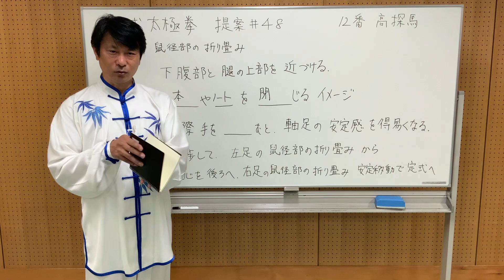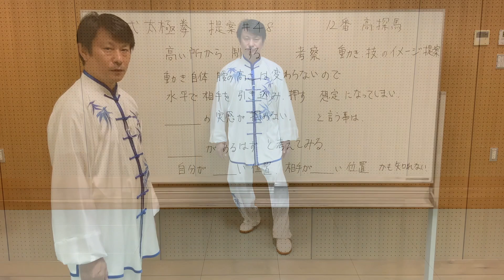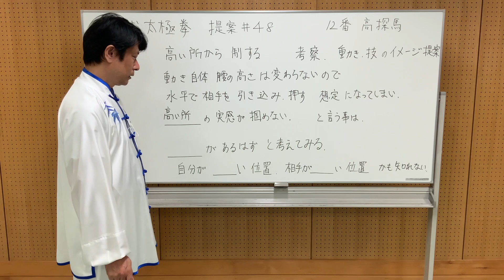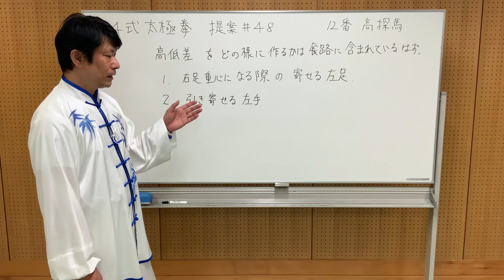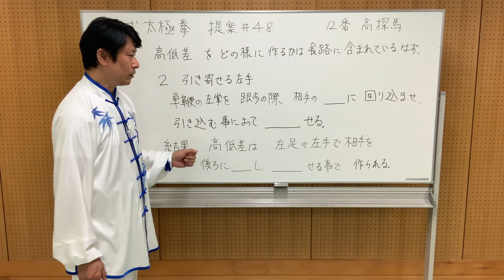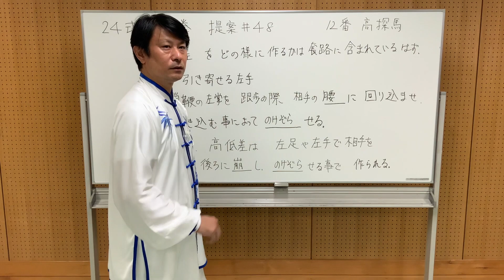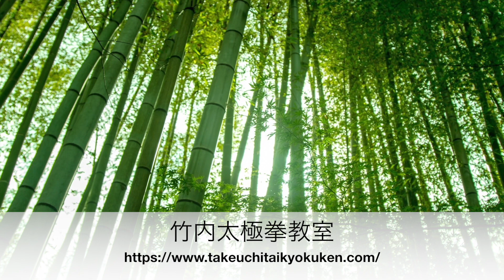【太極拳】グラつかず高い所から制する 提案#48 12番高探馬 竹内太極拳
12番高探馬　腰の回転を使っても不安定になる場合の工夫と、
用法の口伝　高い所から相手を制する　とはどの様な事かを考察、提案いたします。

音楽
dovasyndrome
時間、色彩および空間のコンポジション